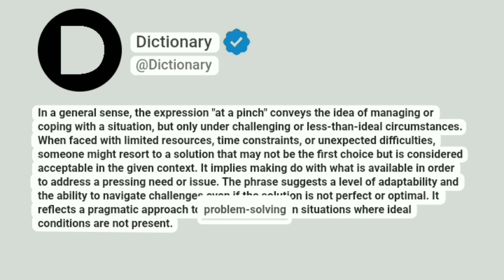At a pinch Meaning In English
In a general sense, the expression "at a pinch" conveys the idea of managing or coping with a situation, but only under challenging or less-than-ideal circumstances. When faced with limited resources, time constraints, or unexpected difficulties, someone might resort to a solution that may not be the first choice but is considered acceptable in the given context. It implies making do with what is available in order to address a pressing need or issue. The phrase suggests a level of adaptability and the ability to navigate challenges even if the solution is not perfect or optimal. It reflects a pragmatic approach to problem-solving in situations where ideal conditions are not present.